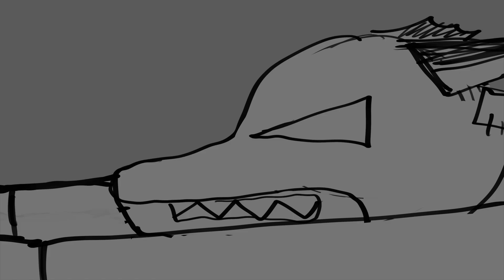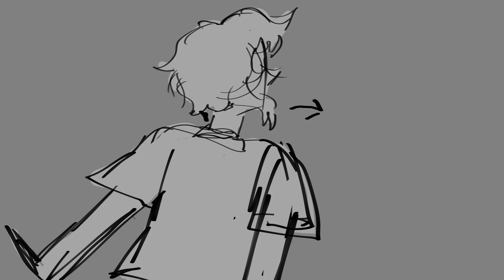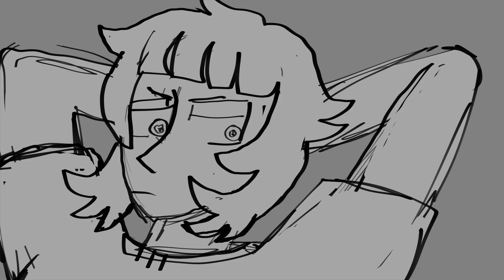Subways Of Your Mind by FEX AKA The Most Mysterious Song on the Internet OC Animatic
Like the Wind AKA The Most Mysterious Song on the Internet is a (at least at the time of the original upload) song of unknown origin. We have the full song but no idea who made it! It’s a whole rabbit hole filled with dedicated people trying to find the original artist(s) of the song. If you are curious I recommend doing your own research.  I’ve loved this song for a while now so I thought it be a great way to show my love for this song by making an animatic with it with some of my ocs. Thank you everyone once again for the support!
EDIT:  ON 11/4/2024 THEY FOUND THE SONG!?!?!? ITS SUBWAYS OF YOUR YOU MIND BY FEX
AAAAAAAAA IM shaking so much oh my god. YEEEAAHHHH

99 PERCENT OF THE PHOTOS USED IN THIS VIDEO DO NOT BELONG TO ME!!
Images were sourced from the tumblr blogs unteriors and lolatsaesthicdump. And the twitter accounts spaceliminalbot and Liminal_Places. The one image that i did take is the one seen at the end of the montage  at the beginning and at the very end of the animatic (the empty lot with the sidewalk and elevator)

If this video is this first you have ever seen of mine and want to know what's going on i recommend checking out this playlist

If that doesn't interest you or you don't have the time, this animatic is based on this really silly story I have called Liminal Lost and Found. Basically, imagine the backrooms but way less monsters. Characters from across the multiverse have a chance to randomly slip into  “The Liminal.”  This space between spaces. Some of those in the liminal came together and made a settlement called little town as a way to work together and increase their chances of survival.

At the beginning of the animatic we see a fox guy (just call him vulpes though that is not his actual name) running from an angry mob after a failed scam/robbery attempt in his medieval dimension. He trips and ends up in The Liminal where he is promptly tackled by this guy named Levka, who believes vulpes is responsible for him winding up in the liminal. The two are fighting when it is interrupted by one Sandra Murphy AKA Mayor Murphy, who is the Mayor of this establishment in The Liminal called “Little Town”. It is made up of various being who found themselves in The Liminal and thought it best to work together and survive. She takes the young men there and starts to introduce them to this zany new life ahead of them when her adoptive daughter, Daisy Dawnlight Murphy (just call her Daisy) walks up and is excited that not only two new people have shown up in the liminal but ones so close to her in age! She introduces herself to levka and vulpes and takes over giving the young men a tour of little town, even showing vulpes where he can get a change of clothes.
A few days later daisy signs levka, vulpes, and herself to be “scouts” for little town. A volunteer position where you go to less known but safe areas of the liminal to explore further and find possible resources. The three go on their first quest where they find themselves in an indoor water park where an unknown figure looms over them. This person, named azure, attacks them using her hydrokinesis powers. She thought they were out to get her so she wanted to strike first. Things are cleared up and azure joins the rest of the crew as they head back to little town where daisy introduces azure to her mom. Mayor Murphy greets azure and the two are hugged by another resident of the liminal, MAN.

After this point the rest of the animatic is set up kinda like an anime opening if that makes sense? Basically the gang running through little town with cameos of some of the other characters inhabiting little town.  We then cut to the gang facing off against some of the foes they will have to face in the liminal, ending with a cloaked figure. Darkness envelops them and daisy watches as her friends break down and are stuck thinking about their past traumas and mistakes. (the cloaked figure DID NOT cause this i just the transition between the two scenes was a cool idea. idk) this whole entire last part is supposed to be more symbolic. I know what it  all means but i want to keep that to myself for now (tee hee) but i’d love to read your interpretations if you have any!

It took me about two weeks to make this whole thing so it obviously is EXTREMELY rough around the edges. I could have spent more time on this but i really wanted to get this out before july so I could focus on other projects.

 Depending on when you see this ill be participating in artfight this year (and hopefully) making a video on it! So uh, check on my artfight account if you want